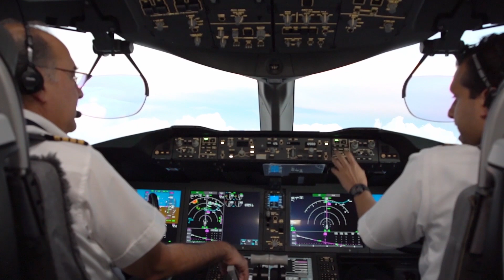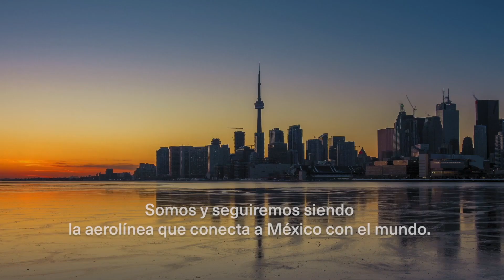En Aeroméxico no nos detenemos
Para nosotros cada reto es una nueva oportunidad de reinventarnos y encontrar mejores formas de volar, contigo. Por ello implementamos el Sistema de Gestión de Salud e Higiene y te seguimos conectando con lo que más quieres con alrededor de 6,000 vuelos.

En Aeroméxico no nos detenemos, juntos SeguimosYSeguiremosVolando cada vez más alto.